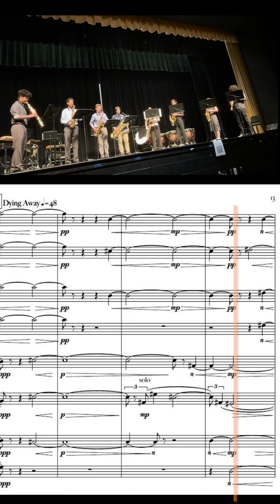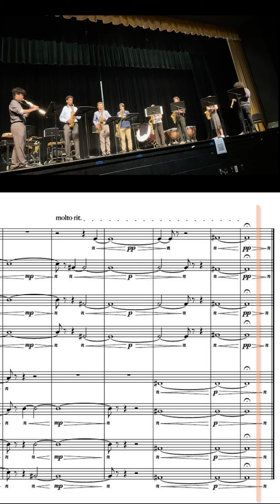Freedom HS Saxophone Ensemble - Three Images (II. The Golden Hour) by Joel Love